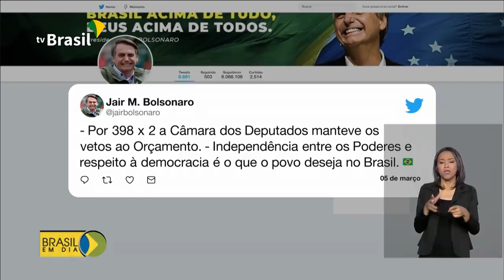Congresso Nacional mantém vetos ao Orçamento Impositivo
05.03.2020 - O Congresso Nacional manteve os vetos do presidente Jair Bolsonaro ao Orçamento Impositivo.